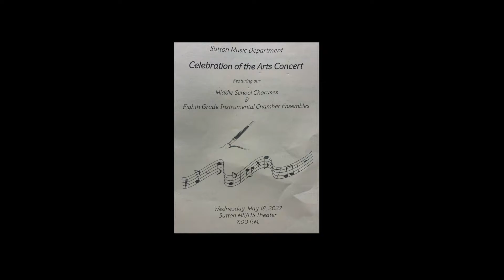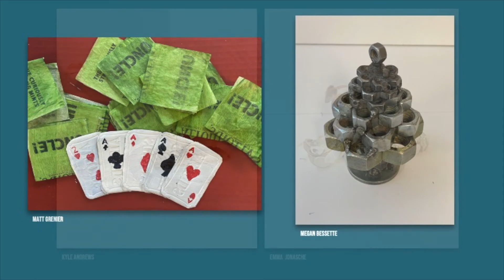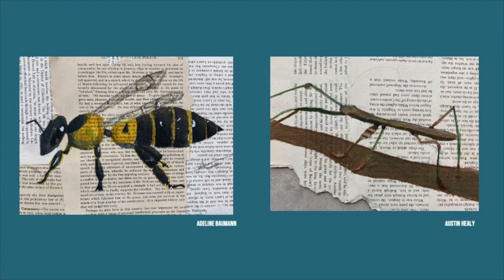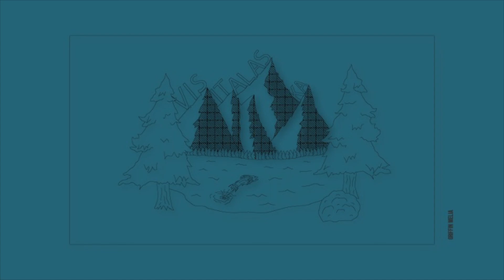SMSCOA 2022 05 18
Sutton Middle School
Celebration of Arts